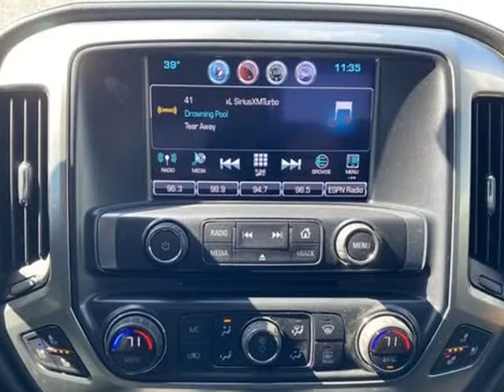2016 Chevrolet Silverado 1500 4WD Crew Cab 143.5" LTZ w/1LZ (Harrisonville , Missouri)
2406 North State Route 291 Highway, Harrisonville, MO 64701
Harrisonville